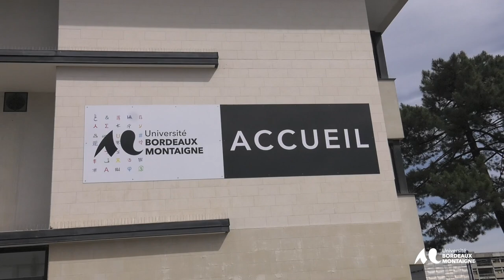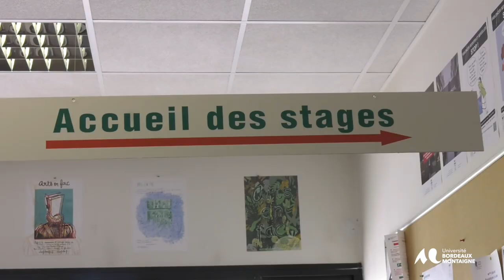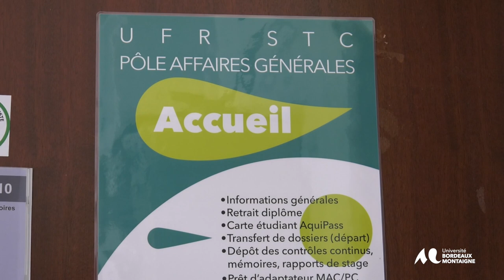Duoday Université Bordeaux montaigne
L’Université Bordeaux Montaigne a participé pour la première fois au DuoDay 2019 jeudi 16 mai. 11 stagiaires DuoDay ont été accueillis dans plusieurs services de l’Université, pendant que 3 étudiant·e·s de l'université ont été en duo dans deux collectivités territoriales de Bordeaux et sa métropole. Il s'agit d'une opération européenne, initiée en France en 2018 qui consiste à accueillir une personne handicapée dans la vie d'un professionnel sur une journée

Cette journée permet la rencontre, de créer des vocations mais aussi de faire naître des opportunités de collaborations futures car l’emploi est un des vecteurs de l’inclusion.  Il s'agit simplement d'une première étape pour "transformer l'essai".

Pour les personnes en situation de handicap, le DuoDay offre l'opportunité de découvrir un environnement de travail, préciser un projet professionnel, amorcer un parcours d’insertion, convaincre un employeur de ses possibilités en terme d'intégration, de performance et d'autonomie.
Pour les professionnels de l'insertion, de l'accompagnement, de la formation, le DuoDay est une occasion de mieux comprendre les attentes, hésitations, freins des employeurs pour mieux les accompagner dans leurs projets d’intégration de salariés handicapés.